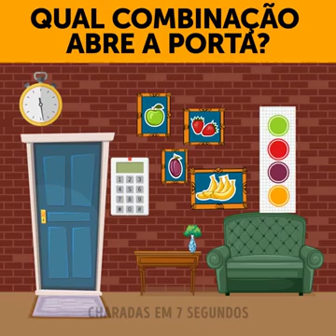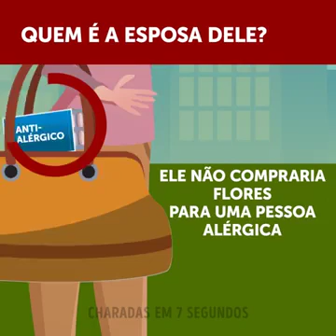Quem é o vampiro